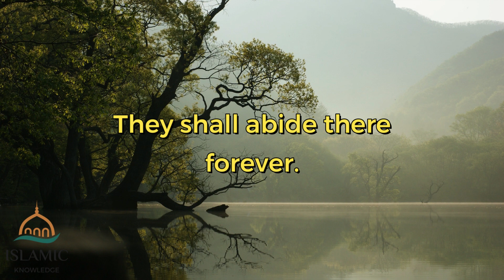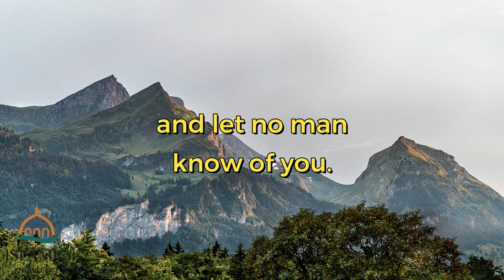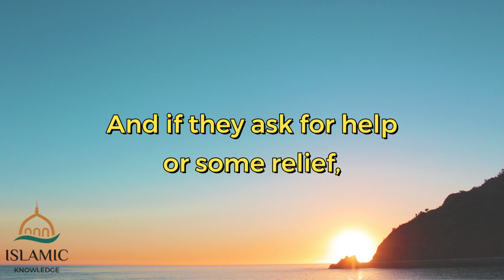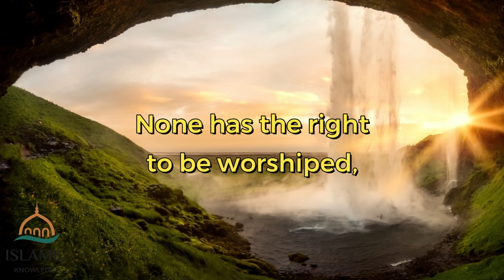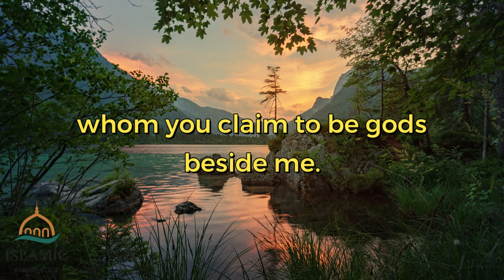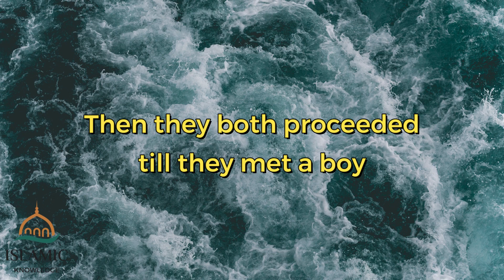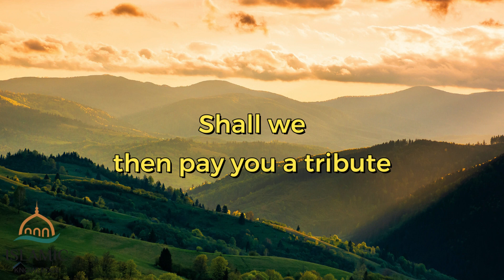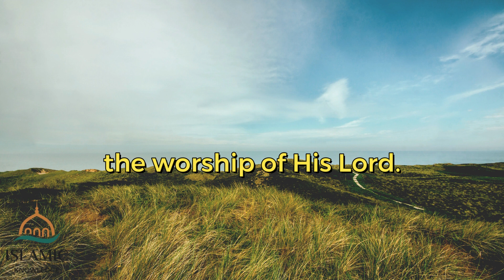018 Surah Al-Kahf Translation | A Companion for Every Moment: Driving, Walking, Training & More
Embark on a transformative journey through the translation of Surah Al-Kahf, a chapter of the Quran brimming with profound insights and wisdom. Whether you're on the road, taking a leisurely stroll, hitting the gym, or whipping up a meal, this video allows you to seamlessly integrate the divine teachings into your daily activities. Join us in unraveling the meanings within the verses as we explore the treasures of guidance and reflection that this sacred text holds.

🔊 Immerse yourself in the captivating recitation and translation of Surah Al-Kahf, enriching your connection with the Quran amidst the hustle and bustle of life. Additionally, the translation is based on the work of Professor Arthur John Arberry (12 May 1905 – 2 October 1969), a distinguished British scholar of Arabic literature, Persian studies, and Islamic studies.

Share your favorite moments of Quranic immersion in your routine, nurturing a community of inspiration and mutual growth.